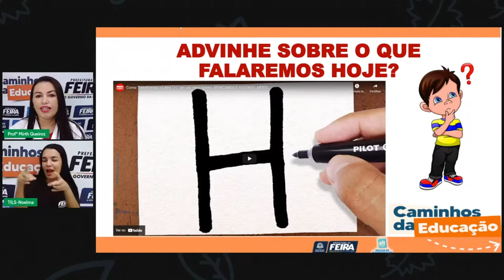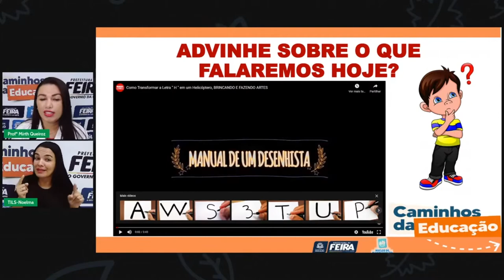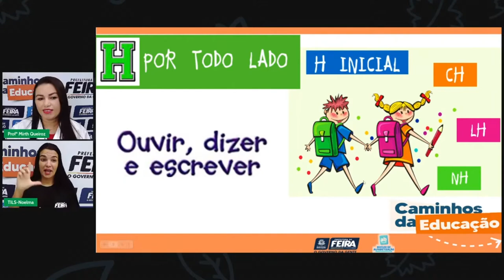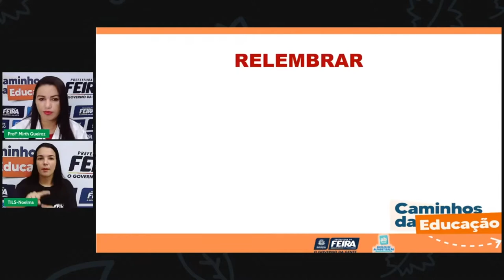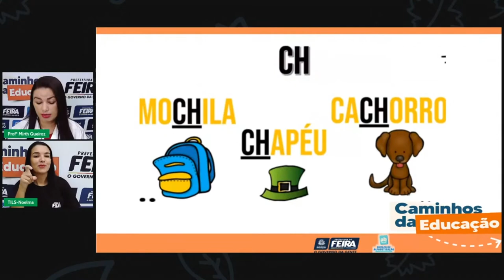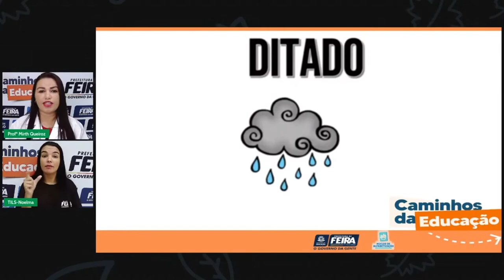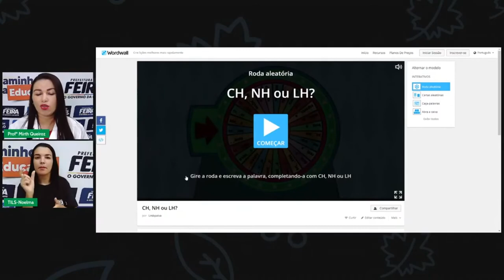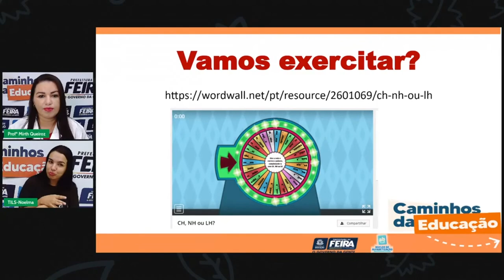Aula 59 4ºANO Profª Mirth Queiroz Linguagens Letra H